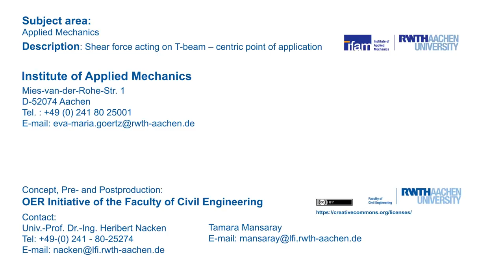Shear Force Acting on T-beam – Centric Point of Application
"Depending on the force application point, torsion can be induced by shear forces. In particular, if a shear force is applied in the shear center, no torsion is induced at all and hence no twisting of the beam can be observed. On the contrary, if the force is applied to the left (right) of the shear center, the T-beam is twisted anti-clockwise (clock-wise)."

"Cosmic Love" Public Domain by Bruno E.